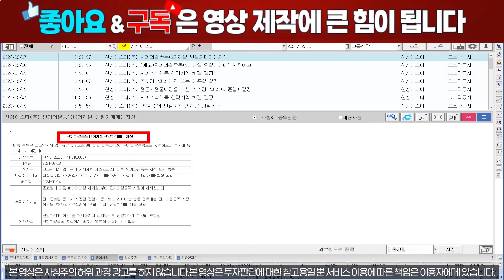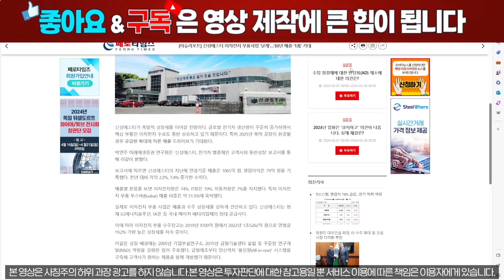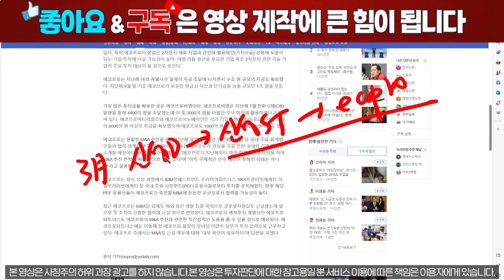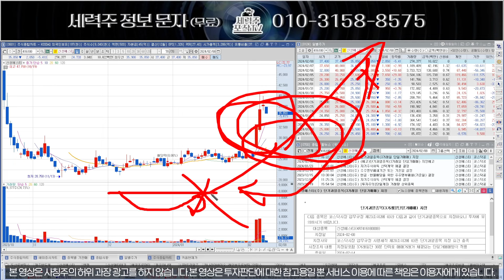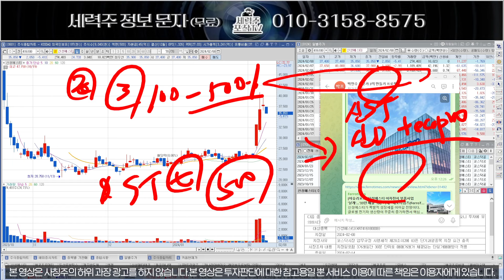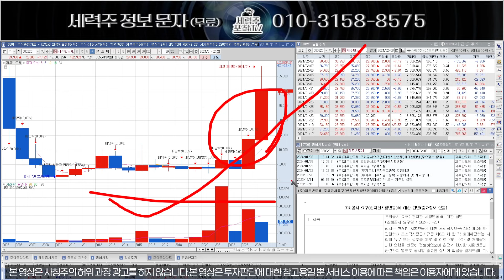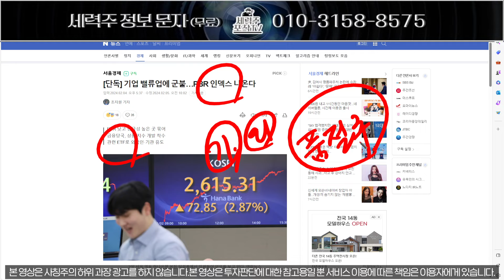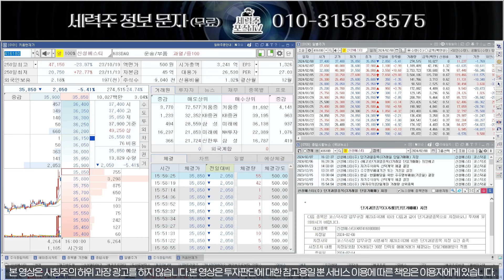[신성에스티] 매도가는 OOOO세력이 정한다, 대응전략 필수!